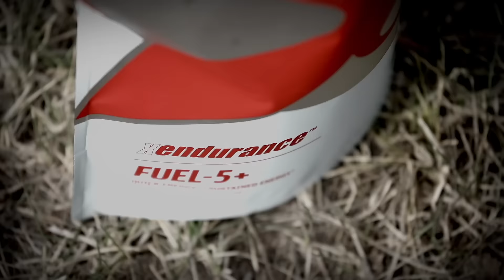Caffeine + Carbs = FUEL5+ | Xendurance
FUEL5+ is here.
Caffeine + Carbs = FUEL
Push Yourself Further.
Nothing will stop you.

Xendurance has a rigorous history of scientific testing, demonstrating the clear advantage of our product line. Studies date back over a decade and have been expanded upon with repeatable, favorable performance.